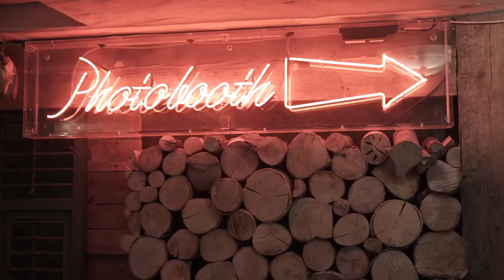The SilverDoor Party 2017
Highlights from the SilverDoor and Citybase Party 2017! Thank you to everyone who joined us!